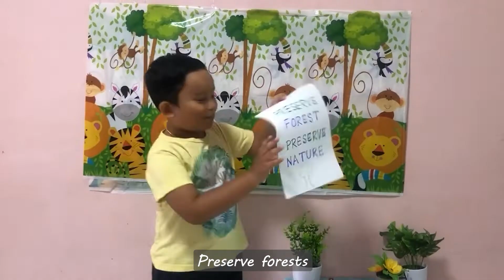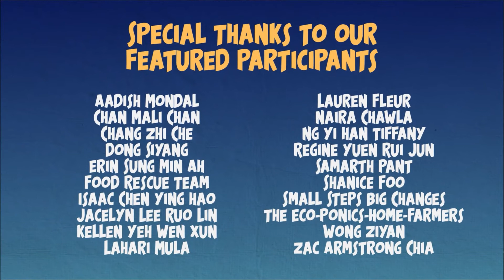We Love Our Planet - City in Nature 2022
We are delighted to present the third edition of the 'We Love Our Planet' Storytelling Contest video!

Featuring winners, finalists and selected participants from this year's contest, this video highlights our children's love for our planet and aims to inspire people to protect Nature.

For more information on the 'We Love Our Planet' Storytelling Contest,